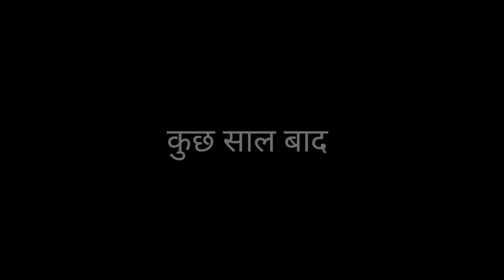गरीब तरबूज वाला बना IAS OFFICER | Waqt Sabka Badalta Hai | garib aur amir | Kismat | Brijesh Saini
Artist - Brijesh Saini,Misty Singh,
              Bhupendra Saini, Kapil Saini
              Keshav Saini, Sudhir Saini

Editing - Brijesh Saini
Script - Brijesh Saini
Director - Brijesh Singh

गरीब बिरयानी वाला बना IAS OFFICER| Waqt Sabka Badalta Hai | garib aur amir |Brijesh Saini
फल वाले की औकात||Desi Hu Gawar Nahi||Waqt Sabka Badalta Hai || Rohitash Rana
गरीब बना करोड़पति | Waqt Sabka Badalta Hai | गरीब बच्चा बना IAS ऑफिसर | Garib Bana Carodpati
गरीब सेब वाला बना IAS OFFICER | garib aur amir | Waqt Sabka Badalta Hai |Brijesh Saini
भिखारिन ने चुकाई रोटी की कीमत// Waqt Sabka Badalta Hai// Bhikarin Bani karodpati// Kismat//
गरीब बिरयानी वाले की औकात | garib aur amir | Waqt Sabka Badalta Hai | Kismat |Brijesh Saini
चाउमीन वाला बना करोड़पति | Garib Bana Karodpati | गरीब की औकात | Waqt Sabka Badalta Hai
IPS - Don’t Judge People By Clothes | Anand Mandal
गरीब आम वाला बना IAS OFFICER | Waqt Sabka Badalta Hai | garib aur amir |Brijesh Saini
Qismat | Friendship Story | Friendshp Day Special | Song By Ammy Virk
किसान का बेटा बना अधिकारी ||Heart Touching Video||Rohitash Rana